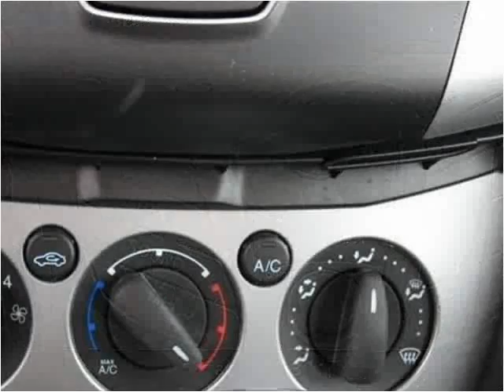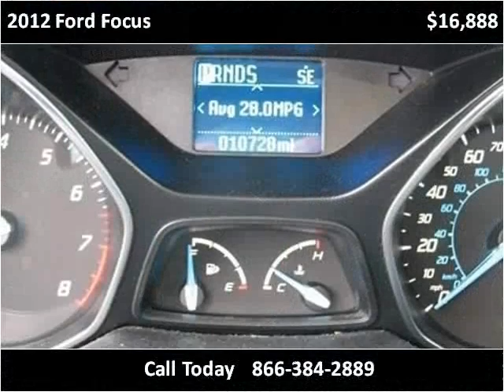2012 Ford Focus Used Cars Pittsburg PA